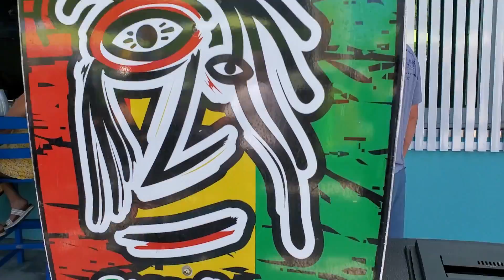spring break cocoa beach/Cocoa beach Videos/Spring Break 2023 Florida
Spring break again in Cocoa beach Florida 2023, fun in the Sun and Beach in Cocoa beach, where people gather there to get away from the cold and welcome spring break in cocoa beach Fl. lots of traffic and business, doing great when ever spring break come around. lots of videos taking along the beaches and everyone making videos of themselves and enjoying cocoa beach fl. lots of local bars where there are live entertainment on weekends, where lots of people gather to make spring break a success in cocoa beach.
Cocoa beach is known for it surfing along the beach, and the Atlantic ocean.
Cocoa beach is popular for their surf shops and local Ron Jon , with a boardwalk and restaurants along the strip.

Who Is Hangingwithmrbigb?